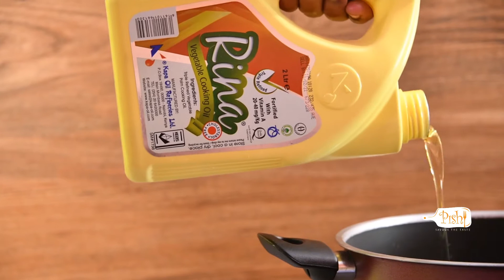Rina Puffballs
Pishi254- Savour the taste